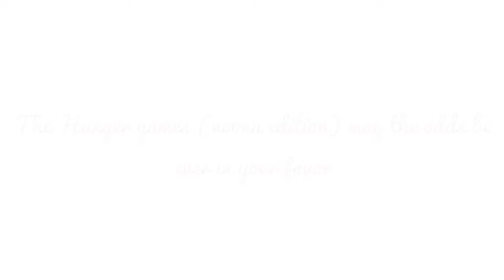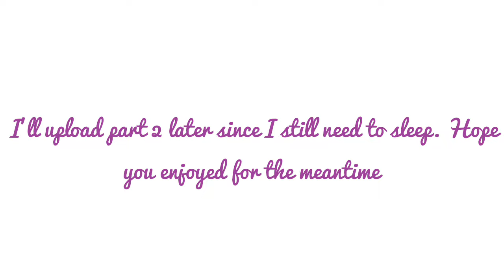My Favorite PD101 S2 Group Battle Individual Performances (Part 1)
Saying this to save you a click and your time

I'll upload part 2 later since I haven't had sleep yet. Hope you enjoy!!!🌸🌸🌸